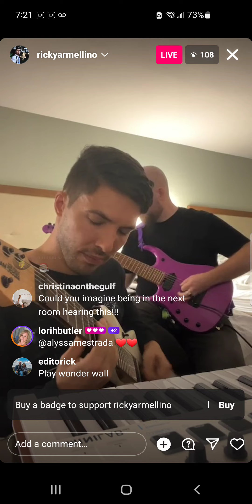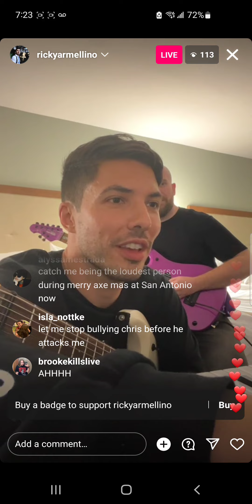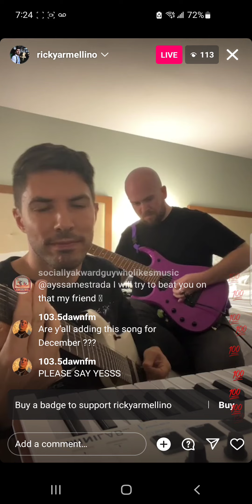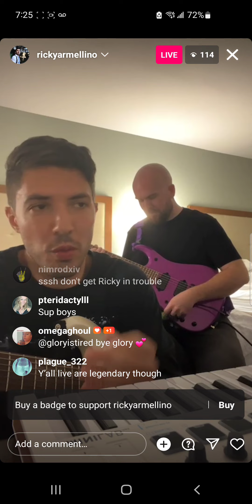Ricky Armellino (insta live)- Merry AxeMas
Ice Nine Kills